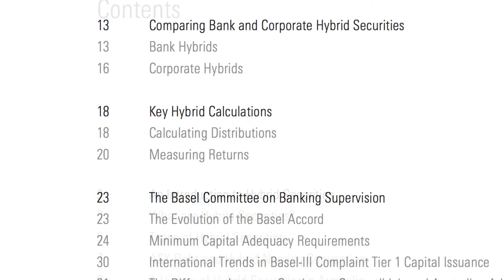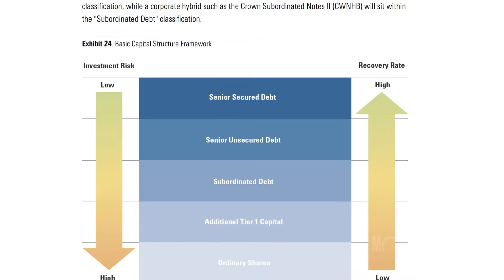The search for bond yields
Morningstar's Hybrid Handbook: Navigating the Australian Hybrid Market pulls back the curtain on corporate and bank hybrids, as John Likos, Morningstar's senior credit analyst, explains.